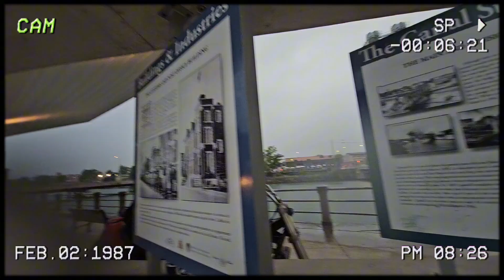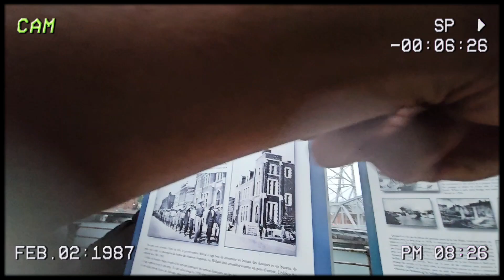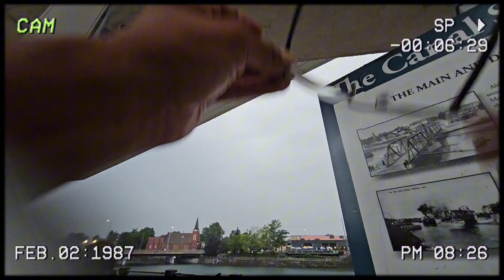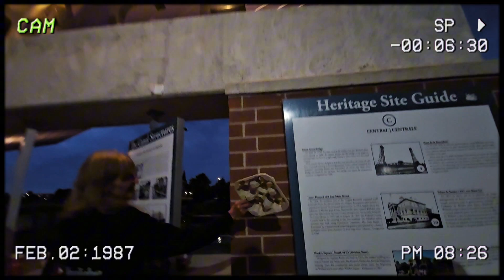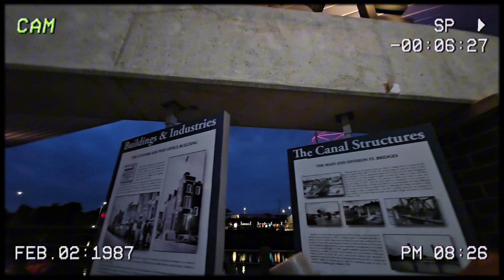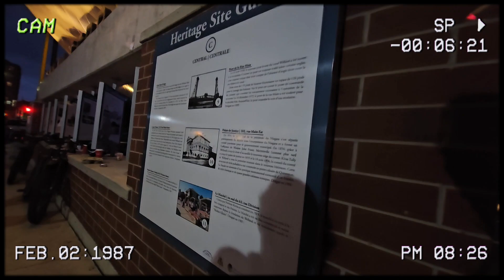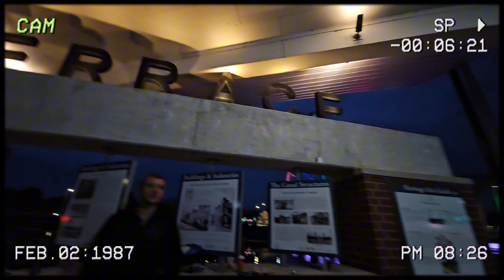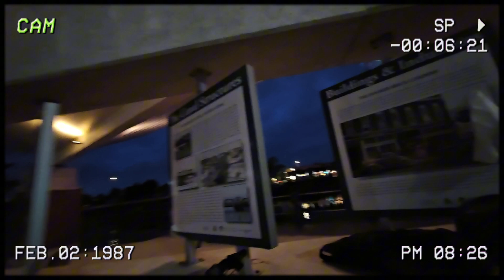August 16, 2024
We got a little moist. it looks like it's going to rain all day tomorrow. Hopefully not.